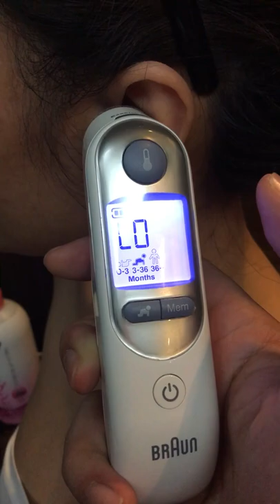Faulty Braun thermometer